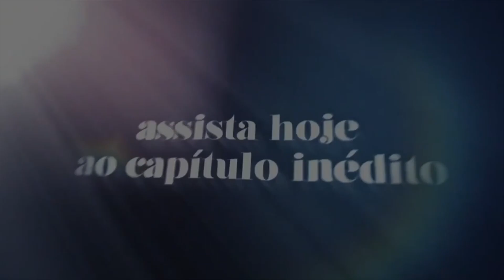Roney agride Stephanie, Santiago suspeita de Renato e mais! | Um Lugar ao Sol | Resumo Capítulo 60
Ravi (Juan Paiva) segue sua busca por Lara (Andréia Horta), mas ela foi ao encontro de Matheus (Danton Mello) e os dois acabam brigando por ciúmes.

Stephanie (Renata Gaspar) e Roney (Danilo Grangheia) também não estão nada bem e uma discussão acaba em agressão! Érica (Fernanda de Freitas) tenta ajudar a irmã, que nega denunciar o marido, e pede ajuda a Santiago (José de Abreu).

Santiago também está de olho em Renato (Cauã Reymond). Ele descobre um pagamento duplicado e não pensa duas vezes em questionar o que está por trás disso!

Capítulo 60, 15 de janeiro de 2022, sábado.